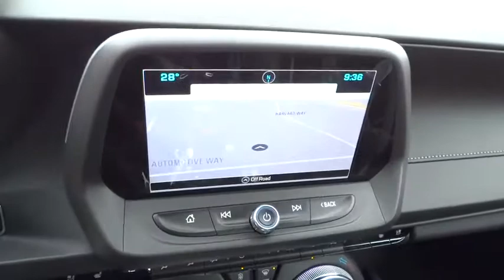2016 Chevrolet Camaro Carson City, Reno, Yerington, Northern Nevada, Elko, NV 16-0288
2016 Chevrolet Camaro
2016 Chevrolet Camaro 2dr Cpe SS w/2SS - Stock#: 16-0288 - VIN#: 1G1FG1R78G0128498